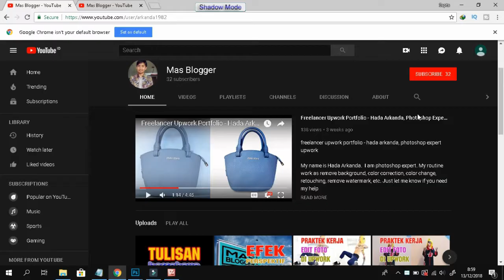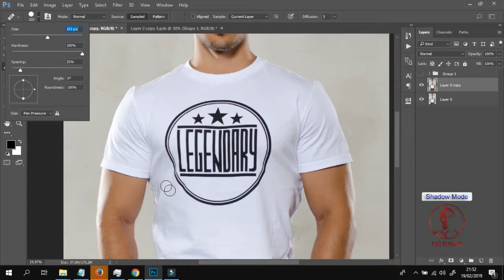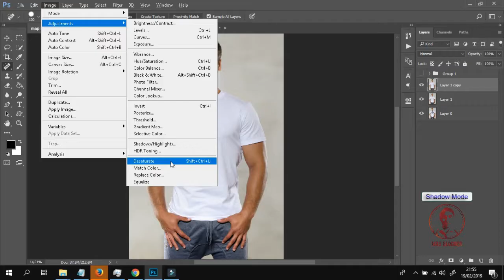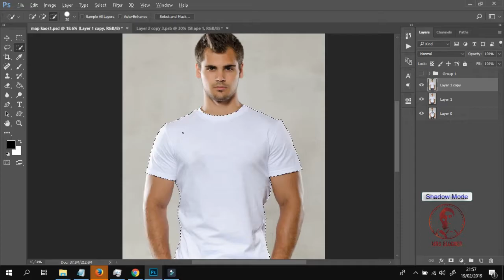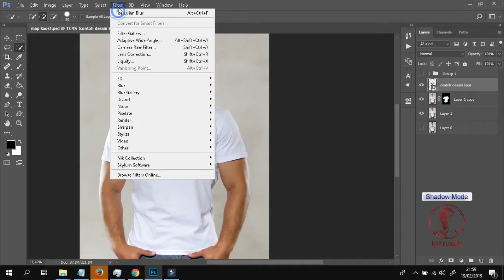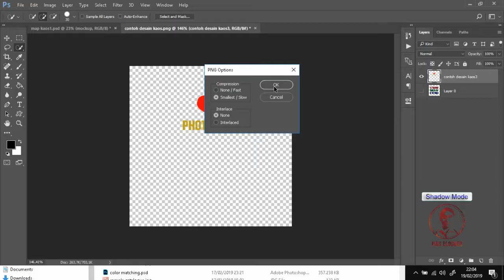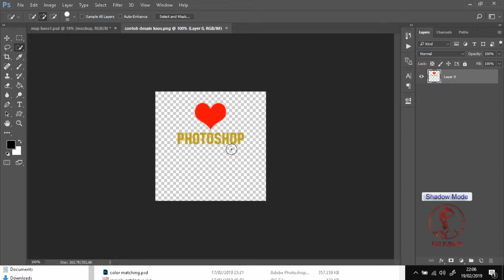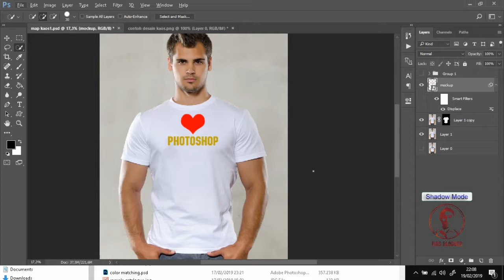Cara Membuat Mockup Baju Kaos Jersey di Photoshop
Tutorial  mas blogger membuat mockup jersey photoshop juga menggunakan teknik yang sama dengan cara memakai mockup di photoshop. Dengan metode yang sama, teknik ini juga dapat dipakai cara membuat mockup case di hp dengan photoshop atau mockup yang lain.

Jangan Lupa untuk Berkomentar, Like dan Share, agar teman-teman Anda bisa belajar photoshop juga.